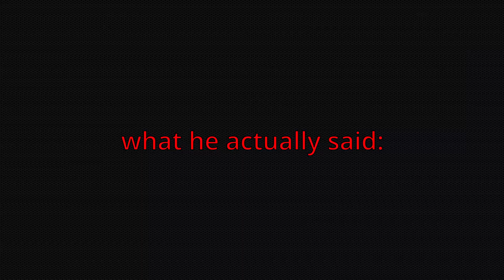"I AM ADOLF HITLER!" | meme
this is a joke and i already got a Warning by youtube for this so please subecribe!
Lovee you!